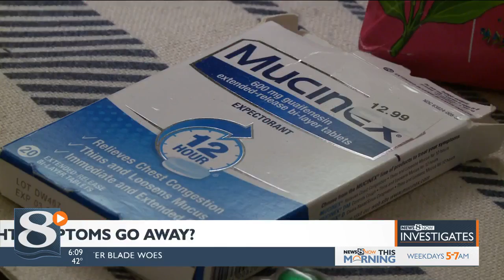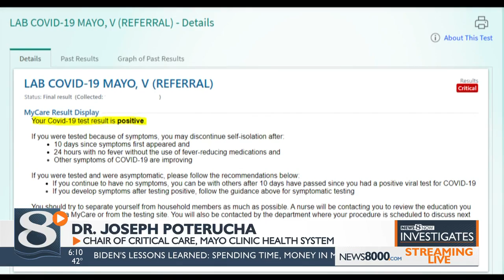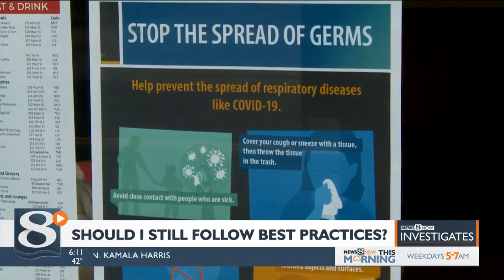WHEN MIGHT SYMPTOMS GO AWAY?